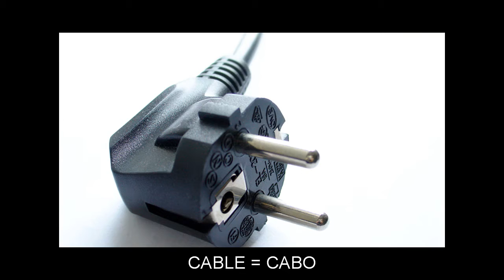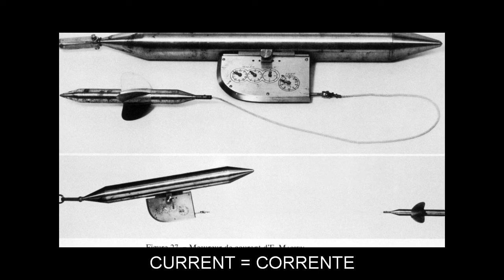"C" Flashcards: Level 2 - Inglês for Brazilian Portuguese Speakers.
Vocabulary words included: CABBAGE=COUVE; CABINET=ARMÁRIO; CABLE=CABO; CAPABLE=CAPAZ; CARD=CARTÃO; CASE=CASO; CASHIER=CAIXA; CELEBRATED=CELEBRADO; CHEAP=BARATO; CHECK=CHEQUE; CHEEK=BOCHECHA; CHEST=PEITO; CHICKEN=FRANGO; CHILD=CRIANÇA; CHIN=QUEIXO; CHINA=CHINA; CHOICE=ESCOLHA; CHOOSE=ESCOLHA; CHOSEN=ESCOLHIDO; CHURCH=IGREJA; CLASS=CLASSE; CLOSING=FECHANDO; COAST=COSTA; COIL=BOBINA; COLLECTION=COLEÇÃO; COMMON=COMUM; COMMUNICATION=COMUNICAÇÃO; COMPETENT=COMPETENTE; CONTACT=CONTACTO; CONVERSATION=CONVERSAÇÃO; COOL=FRESCO; COPY=CÓPIA; CORRIDOR=CORREDOR; CREDIT=CRÉDITO; CROWN=COROA; CUBE=CUBO; CUP=XÍCARA; CURIOUS=CURIOSO; CURRENT=CORRENTE; CUSTOMS=ALFÂNDEGA